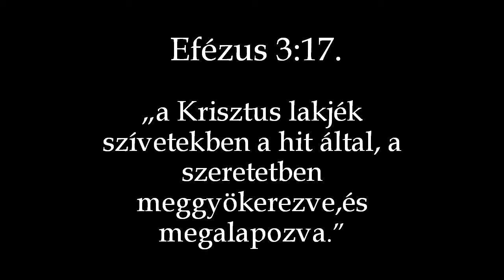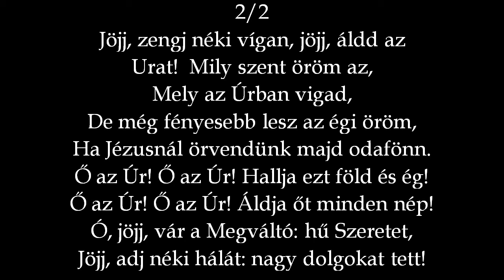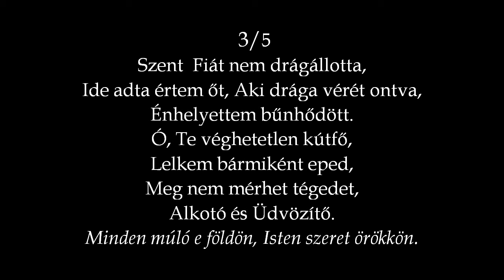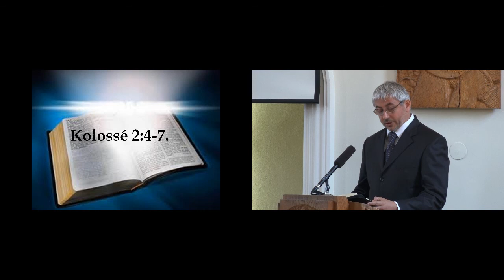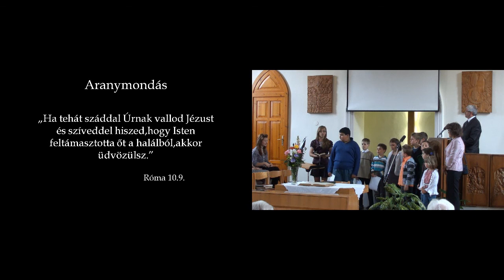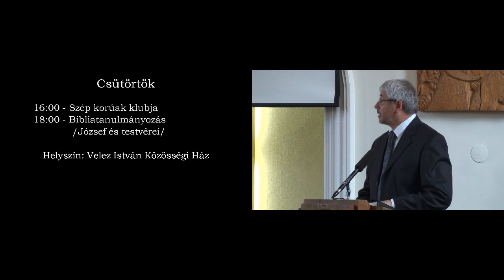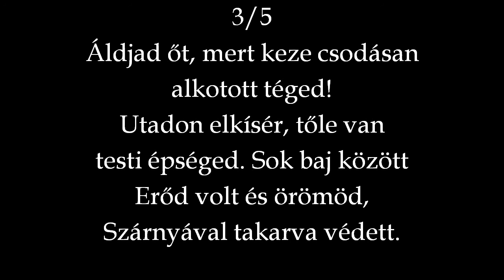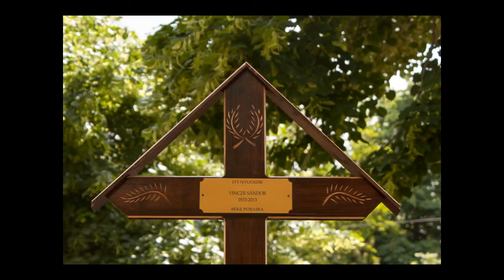RBGY 2013 05 26 de